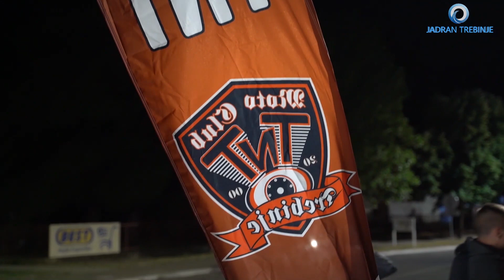Hladno pivo: Štetočine / Trebinje Moto skup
Motorijada: Trebinje 2022